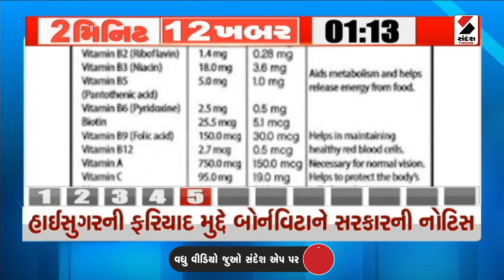2 Min 12 Khabar | Morning News | 27 April News | Latest News | Top Headlines | Today News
2 Min 12 Khabar | Morning News |  27 April News | Latest News | Top Headlines | Today News